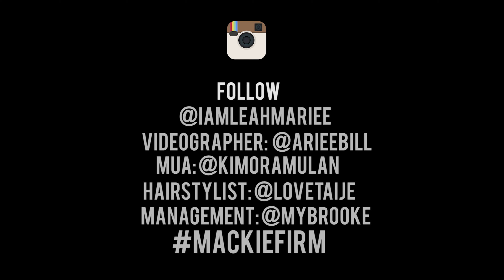"Drugs" - August Alsina x Leah Marie | Shot